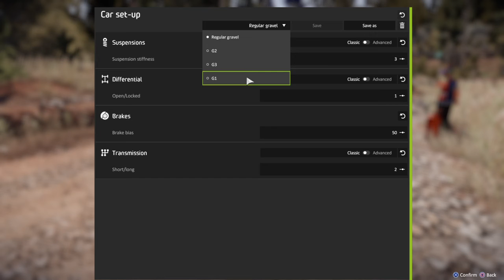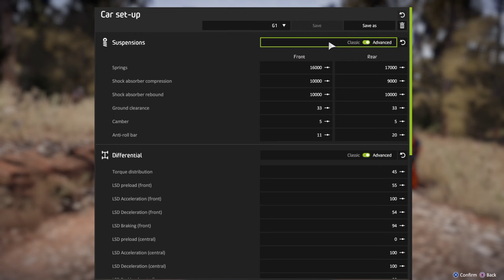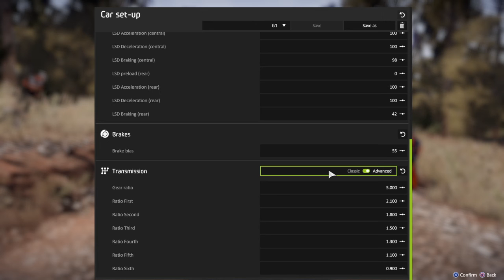WRC 8 Ford Fiesta WRC Espigado Hotlap Progress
Espigado Hotlap progress